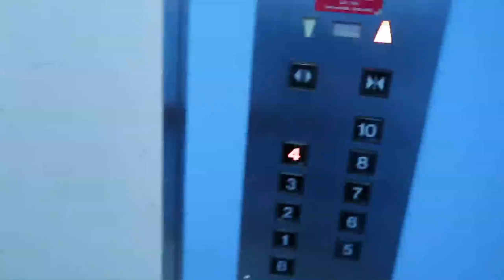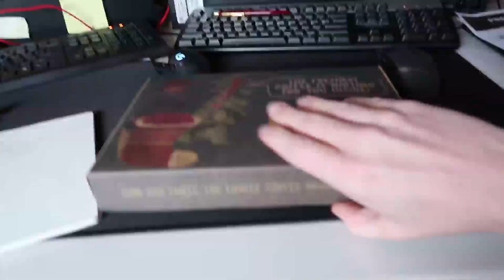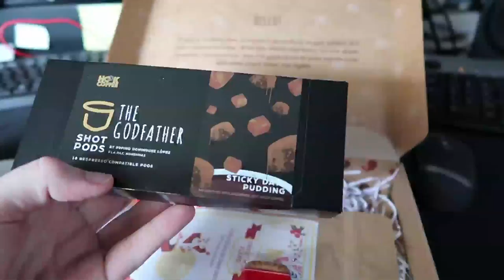i'm not very good at this vlogmas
my first vlog since the last time that I made a vlog.